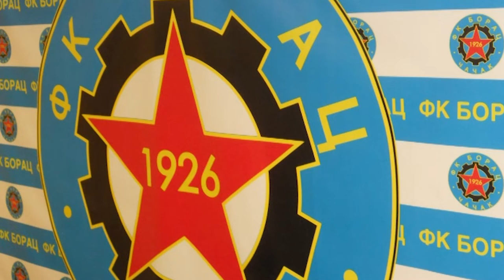DISCIPLINSKA KOMISIJA FSS KAZNILA JAGODINU I BORAC IZ ČAČKA